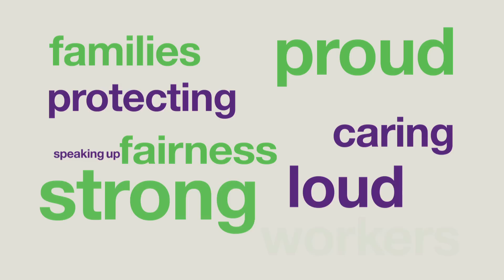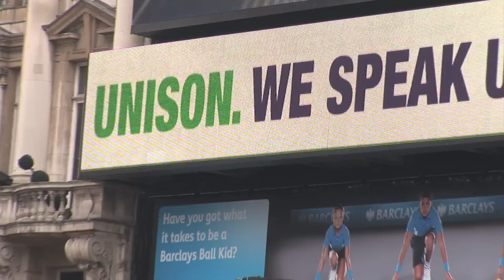26 March - Marching for public services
On 26 March 2011 thousands of UNISON members joined the TUC march in London to tell the government that savage spending cuts are unnecessary and unfair.